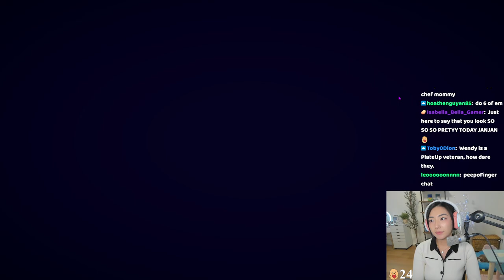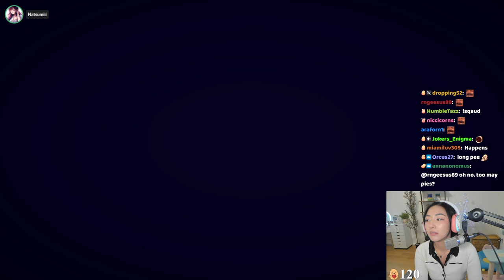More PlateUp! ft Celine Peter & Wendy! | xChocoBars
Original broadcast: September 09, 2022.

↓ Timestamps and Socials below ↓

00:00:00 Intro & Just Chatting
00:00:00 PlateUp! with Natsumiii, peterpark & starsmitten